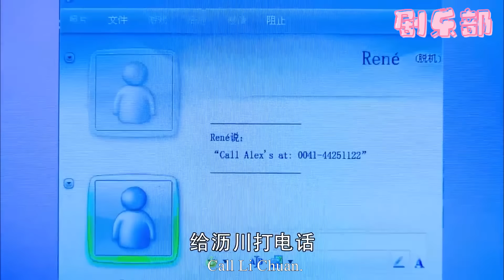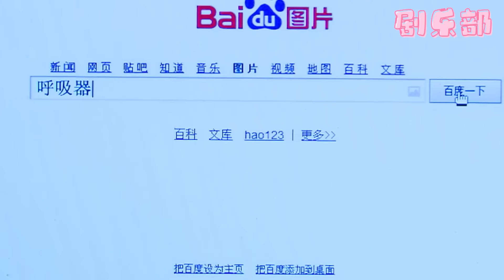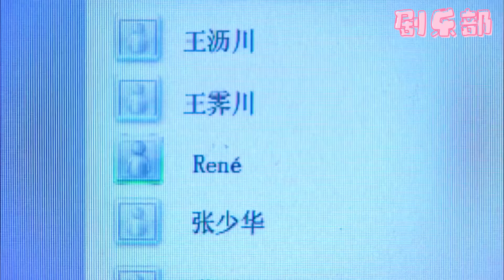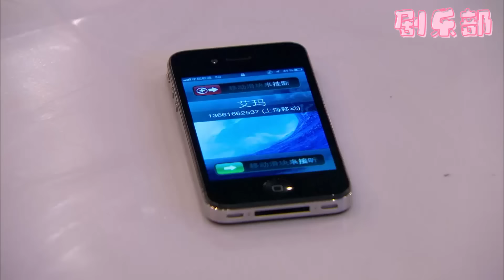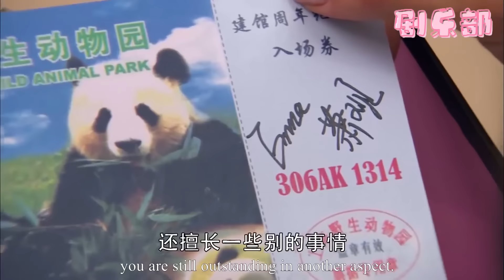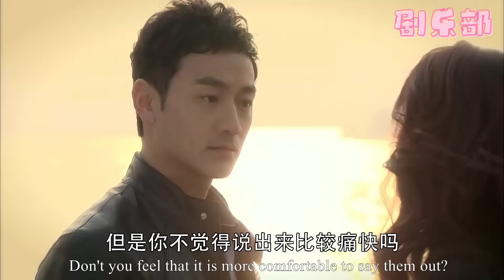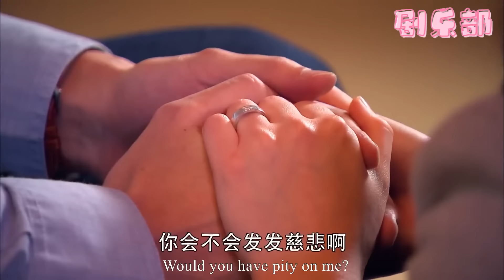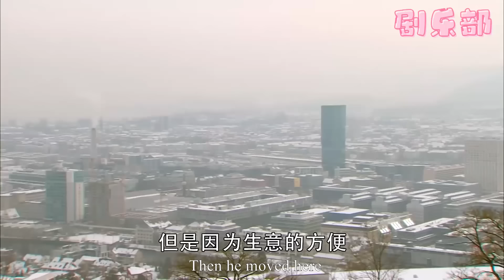【Full Movie】40天後，霸道總裁再次聽到灰姑娘的聲音，依舊止不住的心動，想見她！chinesedrama